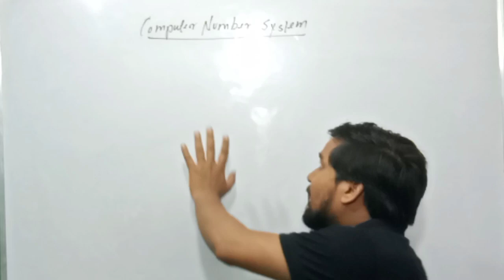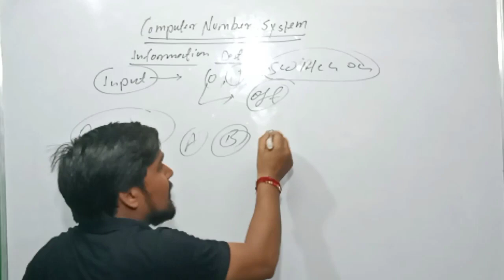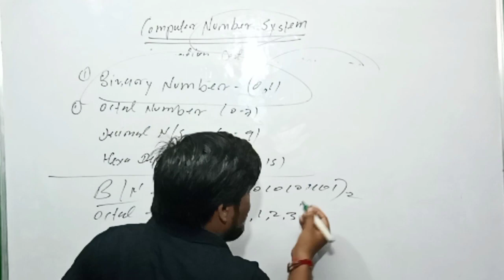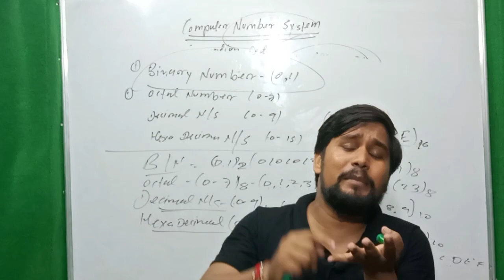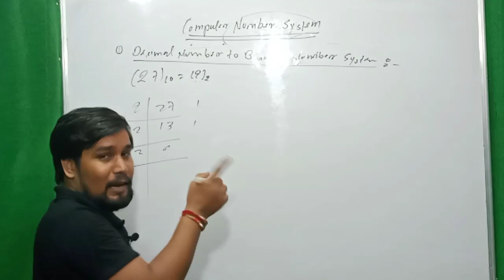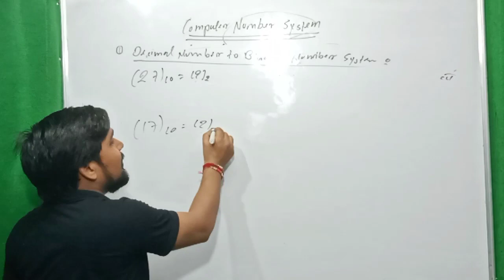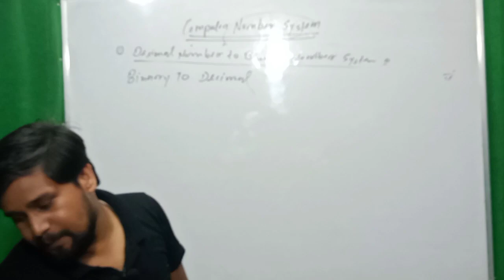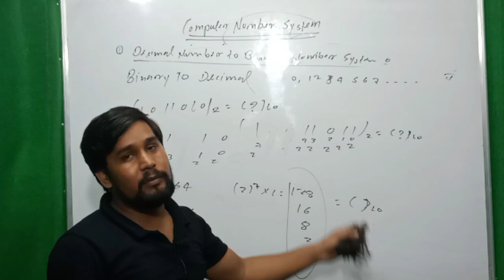Number System | Computer Number System | what is Number System | All exam| Number System in Computer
💠About Center
G.S.Computer Institute Parshurampur Azamgarh

Course Available
ADCA,CCC,O LEVEL,PGDCA,BCC,DTP,TALLY,GST,
OMC,DCA,MDCA,CAD
SSC,SSC GD,SSC MTS,SSC CGL,BANK RAILWAY,UP POLICE,and All Competitive classes Available

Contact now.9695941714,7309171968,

☑️Video Link

Number System,
computer Number system,